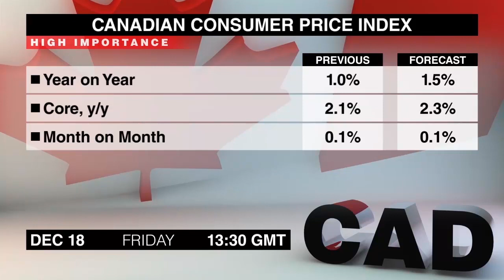Calendario económico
El calendario económico del viernes, 18 de diciembre es muy corto, pero vale la pena vigilar algunos comunicados de prensa.
Nuestra agenda comienza con dos comunicados sobre la economía canadiense a la 1:30 PM, y el IPC de noviembre es uno de ellos. Tanto el titular anual como la inflación subyacente quedaron sin cambios en octubre.
El Comercio Mayorista de octubre saldrá al mismo tiempo. Las ventas han descendido en los últimos tres meses debido a una caída en automóviles y materiales de construcción.
La estimación preliminar del PMI de Servicios de EE.UU de diciembre saldrá a las 2:45 PM. El índice se recuperó en noviembre tras una caída de 4 meses registrada el mes anterior.
Con esto concluye el calendario económico para el viernes. Les habló Sinead MacLaughlin. Volveremos con los comunicados de prensa del lunes. Adiós.